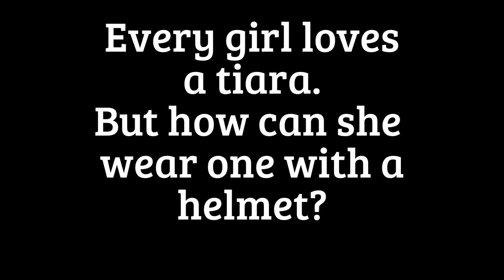Every girl loves a tiara.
My wife says every girl loves a tiara.  But how can you wear one while riding?